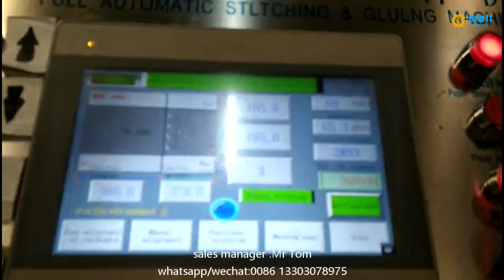WD-10 automatic corrugated carton folding gluing stitching sewing machinery